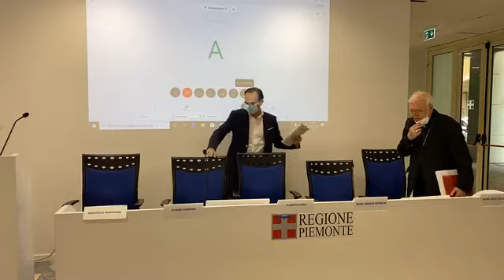Presentazione del protocollo per la valorizzazione degli Oratori piemontesi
Venerdì 26 giugno 2020, alle ore 11, presso la Sala della Trasparenza della Regione Piemonte (Piazza Castello 165 – Torino) è stato presentato il Protocollo per la valorizzazione degli oratori del Piemonte.
Sono intervenuti il presidente della Regione Piemonte, Alberto Cirio, e il presidente della Regione Ecclesiastica Piemonte e Valle D’Aosta, mons. Cesare Nosiglia. Con loro anche Chiara Caucino, l’assessore regionale alle Politiche Sociali; mons. Guido Gallese, vescovo delegato alla Pastorale Giovanile; don Luca Ramello, responsabile regionale per la Pastorale Giovanile, e don Stefano Votta, presidente Noi Torino APS Team Oratori Piemontesi.